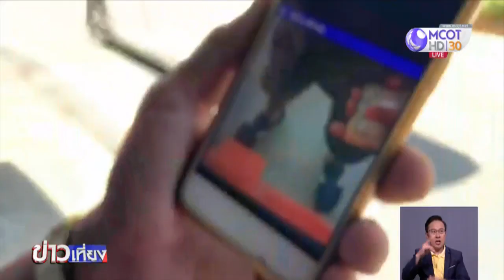พบเบาะแสคนร้ายนำบัตรเอทีเอ็มเศรษฐินีตระเวนกดเงิน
ตำรวจเร่งสืบสวนหาพยานหลักฐานล่าตัวคนร้ายฆ่าโหดเศรษฐินียัดตู้เย็น ในบ้านพัก อ.จอมทอง จ.เชียงใหม่ ล่าสุดพบเบาะแสคนร้ายมีอย่างน้อย 2 คน นำบัตรเอทีเอ็มของผู้ตายตระเวนกดเงินแล้วกว่า 1 ล้านบาท

ความคืบหน้าเหตุ น.ส.วรรณี จิระเจริญยิ่ง อายุ 58 ปี เศรษฐินีจากกรุงเทพมหานคร ถูกฆ่าก่อนใช้ถุงคลุมศีรษะ เทปกาวพันรอบตัว ปิดปาก และพันเท้า อย่างเหี้ยมโหด ยัดไว้ในตู้เย็นที่ยังเสียบปลั๊กทำความเย็นไว้ บริเวณชั้นล่างของอาคารพาณิชย์ 3 ชั้น เลขที่ 90/3 หมู่บ้านหลวง ในซอยเยื้องกับวัดพระธาตุศรีจอมทองวรวิหาร อ.จอมทอง จ.เชียงใหม่ คาดว่าเสียชีวิตมาแล้วไม่ต่ำกว่า 1 สัปดาห์ โดยบ้านเกิดเหตุผู้ตายซื้อไว้เมื่อ 4-5 เดือนก่อน ราคาหลายล้านบาท และใช้พักอาศัยระหว่างมาปฏิบัติธรรมที่วัดพระธาตุศรีจอมทองฯ ขณะที่ญาติไม่สามารถติดต่อผู้ตายได้ตั้งแต่วันที่ 18 ตุลาคมที่ผ่านมา

นายประเสิรฐ์ นันต๊ะเจริญ ผู้ใหญ่บ้านหมู่ 14 ต.ข่วงเปา อ.จอมทอง ซึ่งบ้านพักอยู่ตรงข้ามกับบ้านเกิดเหตุ บอกว่า ผู้ตายไม่สุงสิงกับใคร แต่เป็นคนใจดี แต่ละวันผู้ตายจะไปซื้อกับข้าว และพักผ่อนอยู่ภายในบ้าน ช่วงบ่ายก็จะไปวัดปฏิบัติธรรม และนายประเสิรฐ์ ซึ่งรับสร้างบ้านให้ผู้ตาย ติดต่อไลน์กับผู้ตายเรื่องงาน โดยผู้ตายตอบว่า จะเดินทางไปปฏิบัติธรรมที่ต่างประเทศเป็นเวลา 3 เดือน และส่งข้อความทางไลน์หาเพื่อนว่าจะไปเวียดนาม คาดว่าโทรศัพท์ของผู้ตายน่าจะอยู่กับคนร้าย จากการตรวจสอบยังพบรถเก๋งของผู้ตายหายไป ขณะนี้ชุดสืบสวนตำรวจภาค 5 แบ่งหน้าที่หาเบาะแสคนร้ายอย่างเร่งด่วน ล่าสุดพบเบาะแสของกลุ่มคนร้าย คาดว่ามีอย่างน้อย 2 คน นำบัตรเอทีเอ็มของผู้ตายไปกดเงินแล้วกว่า 1 ล้านบาท

นี่เป็นภาพคาดว่าเป็นหนึ่งในผู้ต้องสงสัย ขณะนำบัตรเอทีเอ็มของผู้ตายไปตระเวนกดเงิน ทั้งที่ อ.ฮอด และตัวเมืองเชียงใหม่ หลายครั้ง รวมเงินที่กดไปแล้ว 1.2 ล้านบาท ชุดสืบสวนตรวจสอบภาพวงจรปิดตามเส้นทาง พบรถยนต์ของผู้ตายถูกขับออกจากบ้านที่เกิดเหตุ และแวะกดเงินจากตู้เอทีเอ็ม ที่ อ.ฮอด จากนั้นไปเชียงราย ลำปาง และวนกลับมาเชียงใหม่ และยังพบมีการกดเงินจากตู้เอทีเอ็มหลายครั้ง และพบชายอีกคนขับรถยนต์ของผู้ตายอยู่ย่านหลังมหาวิทยาลัยเชียงใหม่ ขณะนี้กำลังไล่ภาพจากกล้องวงจรปิด เพื่อตรวจสอบหารถยนต์และร่องรอยของคนร้าย

ขณะที่ พล.ต.ท.ประจวบ วงศ์สุข ผู้บัญชาการตำรวจภูธรภาค 5 ยืนยันว่า เบื้องต้นจากการตรวจสอบสภาพศพน่าจะเป็น น.ส.วรรณี แต่ยังต้องรอการตรวจพิสูจน์ทางการแพทย์ เพื่อยืนยันตัวตน และยังพุ่งเป้าไปที่การฆ่าชิงทรัพย์

ด้าน พ.ต.อ.กฤษณะ พัฒนเจริญ รองโฆษกสำนักงานตำรวจแห่งชาติ กล่าวว่า จากการตรวจสอบทรัพย์สิน พบโทรศัพท์มือถือและรถยนต์ของผู้ตายหายไป ตำรวจฝ่ายสืบสวนเร่งสืบสวนหาพยานหลักฐานและพิสูจน์ทราบตัวคนร้าย ส่วนสาเหตุยังไม่ตัดประเด็นใดทิ้ง และรอผลการสืบสวนสอบสวนอย่างละเอียดอีกครั้ง